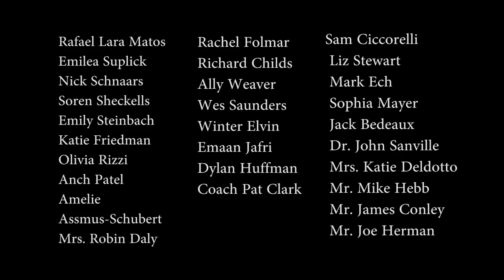See Something? Say Something. Unionville High School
Hey Unionville! See something? Say something!

People who are at-risk of hurting themselves or others oftern show signs and signals before an act of violence takes place. It's important to know that one warning sign on its own does not mean a person is planning an act of violence. But when many connected or cumlative signs are observed over a period of time, it could mean that the person is heading down a pathway towards violence or self-harm. By knowing the signs, you have the power to intervene and get help for that person. Your actions can save lives. See Something? Say Something!

Thank you to the UHS TV/Broadcasting class for producing this video.